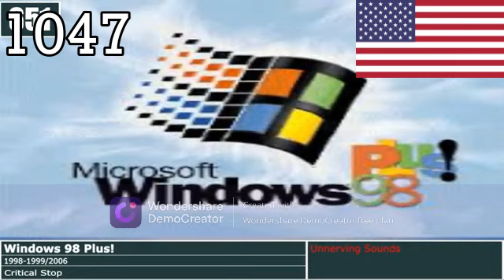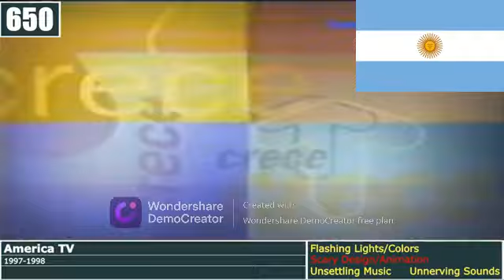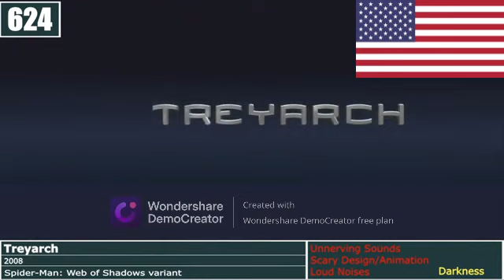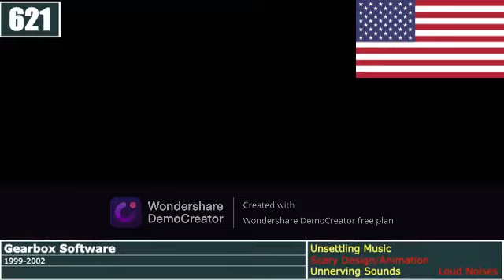Top 2500 Scariest Logos (3rd Edition) (Part 30; 1050-1001)